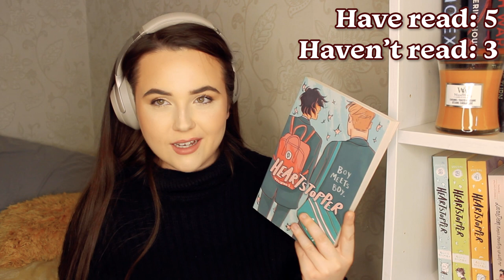DID I ACTUALLY READ THESE BOOKS?? reacting to my FIRST EVER BOOK HAUL! ✨books i bought 2 years ago!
i decided to react to my first everrrrrr book haul and see if i have actually read all the books from it!!